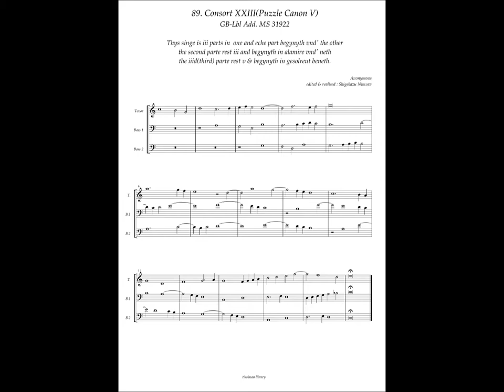GB-Lbl Add. MS 31922, No.89 Anonymous, Consort XXIII(Puzzle Canon V)